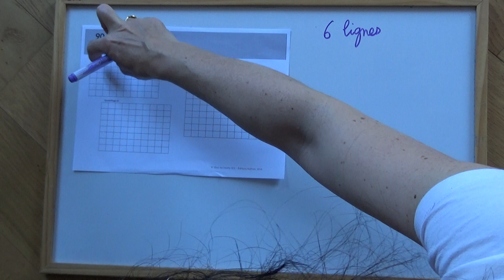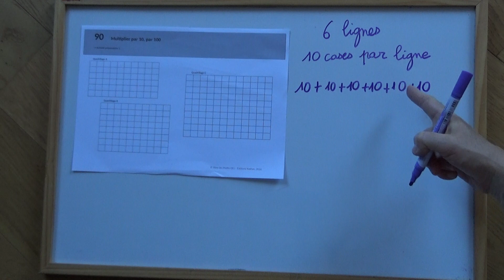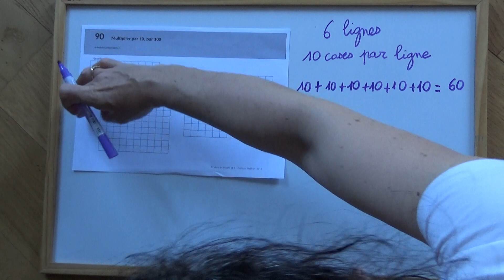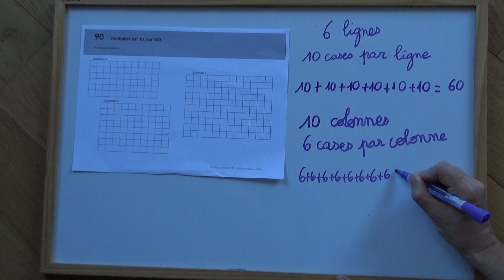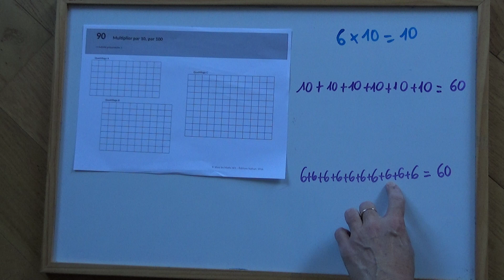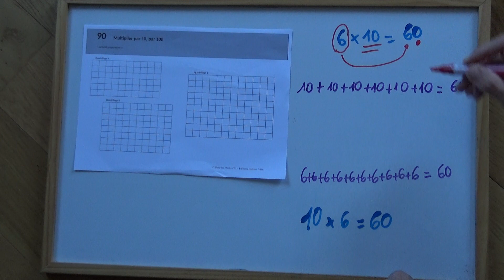exercice CE1additions réitérées ou par multiplication du nombre de cases d'un quadrillage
Numération CE1 exercice de comptage  par additions réitérées ou par multiplication du nombre de cases d'un quadrillage- introduction à la multiplication par 10